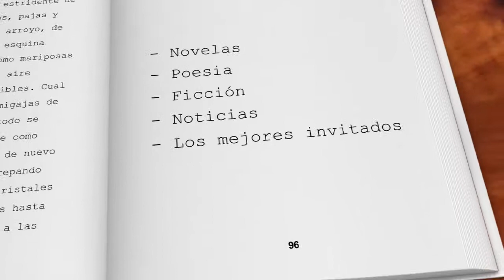Programa 9 Sentido Literario entrevista al escritor Ángel Arribas (bloque 2)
Programa 9 de Sentido Literario de Imaginetv presentado por Alejandro Nolasco que tiene como invitado al escritor Ángel Arribas (bloque 2).